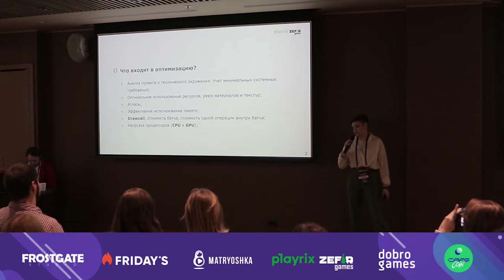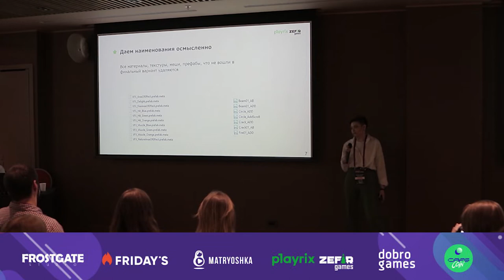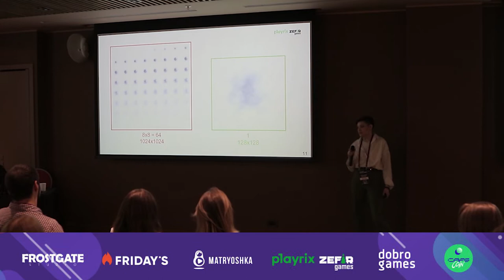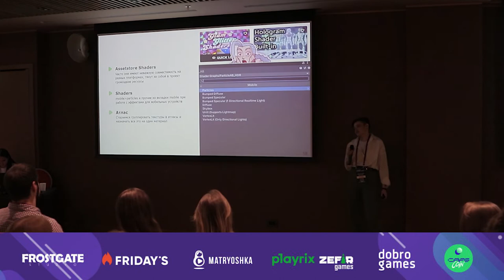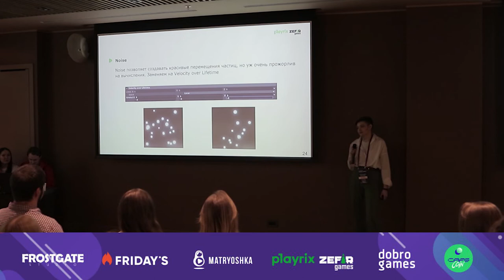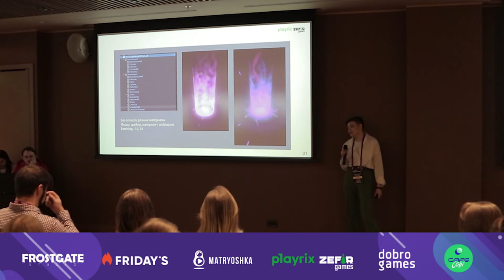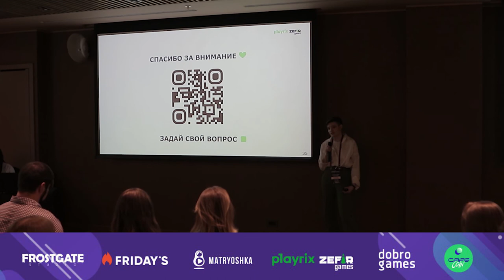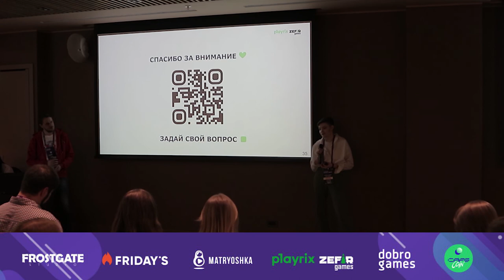"VFX и оптимизация для мобильных игр" Александра Пестова, VFX artist, Zefir Games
Фестиваль для разработчиков компьютерных и мобильных игр Сибири
Gamedev CityFest 2022, Новосибирск